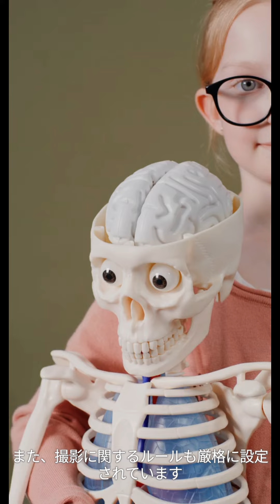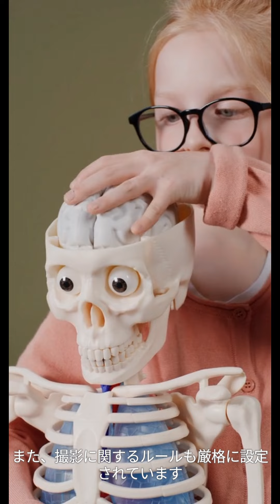『プリキュア』公式、大人ファンへ注意 ステージ公演のコスプレ・奇声・大声は禁止「お子様が怖がってしまう」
テレビアニメ『わんだふるぷりきゅあ！』のイベント『わんだふるぷりきゅあ！

　同ステージは、舞台限定のオリジナルストーリーに、ライブやダンスも盛りだくさんな内容で、来年3月まで全国各地で実施される。

　大人も子どもも楽しめる内容だが、公式サイトでは来場者に向けた注意事項が記載されており、「本公演につきましてはコスプレをした状態の大人のお客様の、ご来館及びご観劇を禁止とさせて頂きます。何卒ご理解賜りますようお願い申し上げます」と説明。

　「大人のお客様で、奇声や大声を上げたり他のお子様に話しかけたりする事象があり、その結果お子様が怖がってしまうケースが報告されております。皆様に楽しんでいただくために、特に大人のお客様におきましては、十分に御留意いただきますようお願い申し上げます」と理解を求めた。

　また、「ダンスレクチャータイム以外の撮影・録画・録音は一切禁止です。また、ダンスレクチャータイム中に写真撮影が可能なタイミングはMCからお伝えいたします。なお、三脚類や自撮り棒などを使用しての撮影行為は禁止です。予めご了承願います」と伝えている。